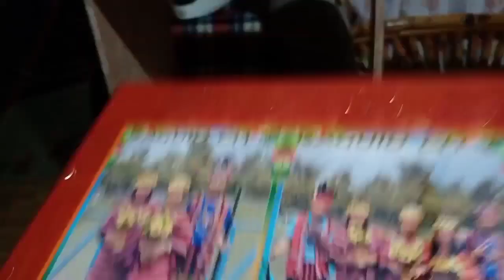happy Ang dalawa sa natanggap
hinatid na namin Ang box nila Joseph at welmar Ang saya nilang dalawa thank you sa mbait na sponsor God bless Po 🙏❤️